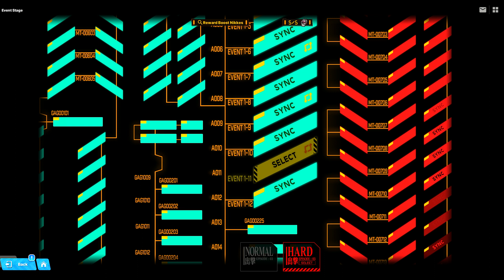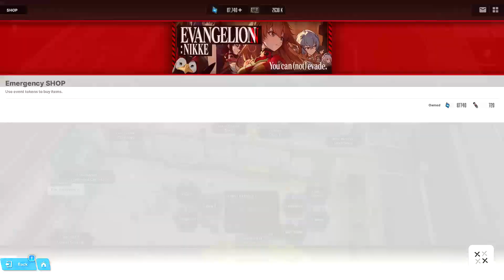[Goddess of Victory: Nikke] You can (not) evade: Day 26 [43rd-44th Lost Relics]